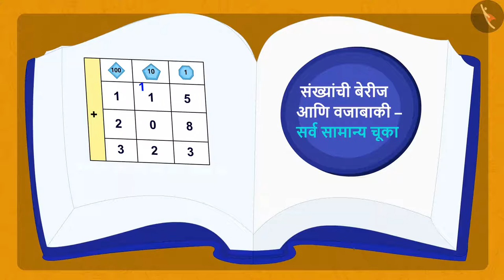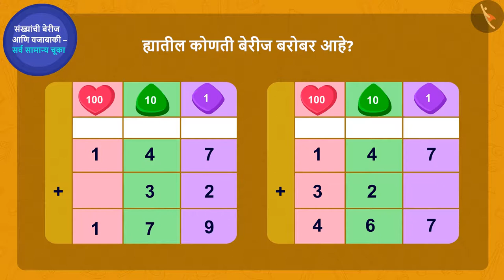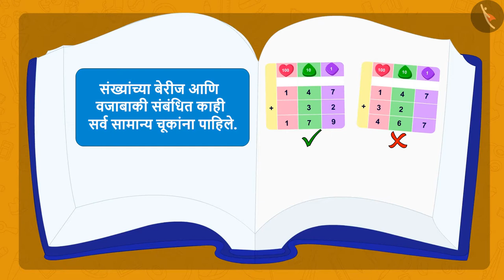संख्यांची बेरीज आणि वजाबाकी|Part 3/3|Addition and subtraction of numbers |Marathi|Class 3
संख्यांची बेरीज आणि वजाबाकी|Part 3/3|Addition and subtraction of numbers |Marathi|Class 3 | तीन अंकी संख्यांपर्यंतची बेरीज आणि वजाबाकी | कक्षा 3 | NCERT | देण्याघेण्यातील गंमत

Addition and Subtraction using horizontal and vertical arrangement | Addition & Subtraction of numbers upto 3 digits | Grade 3 | NCERT | Fun with give and take

Welcome to part 3 of Addition and Subtraction using horizontal and vertical arrangement. In this video, we will discuss various misconceptions and/or common errors related to Addition and Subtraction using horizontal and vertical arrangement.